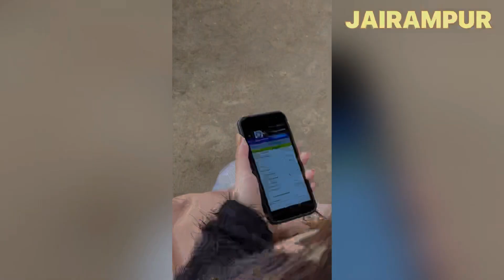FIRST DAY OF WORK HERE📒✍️🌧|| jairampur work rainyday☔️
HI GUYS, THIS IS MY DAY-2 IN JAIRAMPUR AND MY WORK HAS STARTED. ✌🏻 BUT DUE TO THIS WEATHER ☔️ I COULDN’T COMPLETE MY WORK TODAY. HOPE TOMORROW THE WEATHER LET ME MY WORK.😓